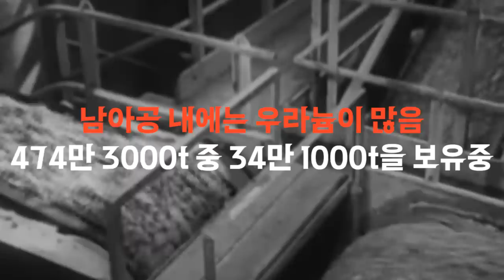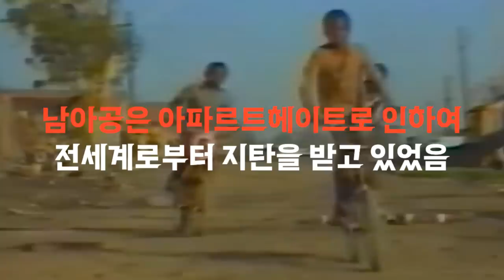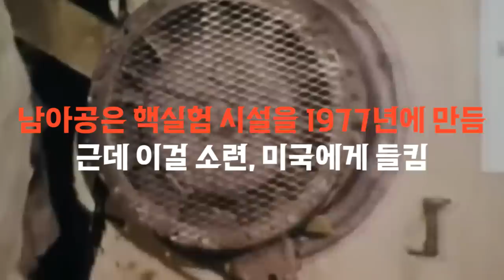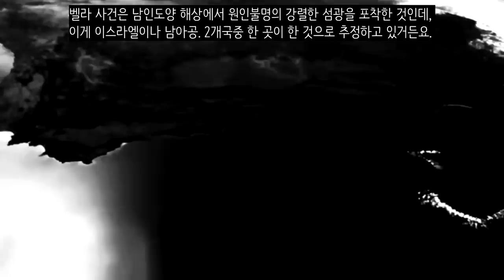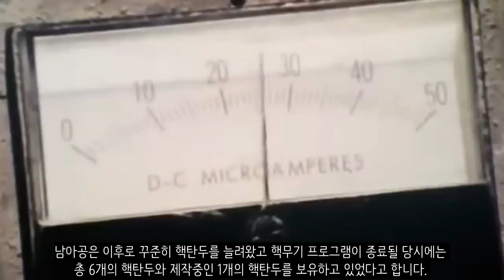인종차별 때문에 시작된 남아공의 핵개발